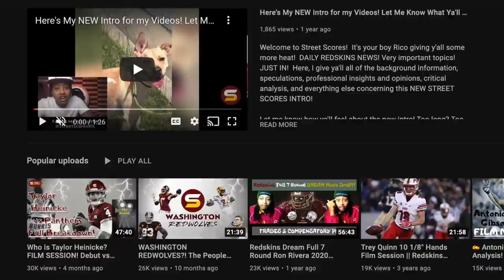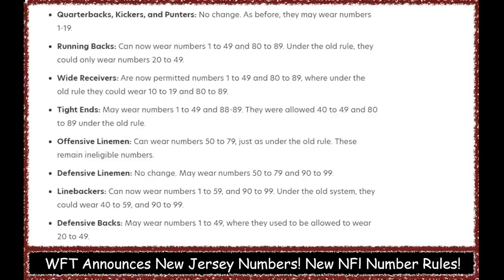David Mayo Signed! Darrick Forrest to Injured Reserve! NEW JERSEY NUMBERS FOR PLAYERS! Injury Update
Welcome to Street Scores!  It's your boy Rico giving y'all some more heat!  Welcome to Street Scores! It's your boy Rico giving y'all some more heat! DAILY W.F.T NEWS! Very important topics! JUST IN! Here, I give ya'll all of the background information, speculations, professional insights and opinions, critical analysis, and everything else concerning all of rumors surrounding Washington Football Team's pursuit in ex-Texans & ex-Dolphins off-ball linebacker Benardrick Mckinney!

Today's Topics:
1. The Washington Football Team has shown resigned LB David Mayo, special teams ace, certified run stopper! WFT has also sent Rookie S Darrick Forrest to the I.R.!
2. Washington has announced new numbers for both current & recently added players! Whole stole & took who's jersey numbers? The NFL has new jersey rules for each position!
3. Update on Special Teams Coordinator Nate Kaczor coming back from covid-19 protocols! Update on Curtis Samuel's injury!

Ryan Fitzpatrick Taylor Heinicke Kyle Allen Antonio Gibson J.D. McKissic Jaret Patterson Logan Thomas John Bates Sammis Reyes Ricky Seals-Jones Terry McLaurin Curtis Samuel Adam Humphries Dyami Brown Cam Sims Dax Milne DeAndre Carter Charles Leno Ereck Flowers Chase Roullier Brandon Scherff Sam Cosmi Cornelius Lucas Wes Schweitzer Saahdiq Charles Tyler Larsen Chase Young Jonathan Allen Daron Payne Montez Sweat Matt Ioannidis Tim Settle James Smith-Williams Shaka Toney Casey Toohill Jamin Davis Jon Bostic Cole Holcomb Khaleke Hudson William Jackson III Kendall Fuller Benjamin St-Juste Darryl Roberts Torry McTyer Troy Apke Landon Collins Kam Curl Bobby McCain Deshazor Everett Darrick Forrest Dustin Hopkins Tress Way Camaron Cheeseman

Peyton Barber Antonio Gandy-Golden David Steinmetz Beau Benzschawel Wes Martin Keith Ismael Jon Toth William Bradley-King Bunmi Rotimi Daniel Wise Gabe Wright David Mayo Jared Norris Danny Johnson Jimmy Moreland Jordan Kunaszyk Jeremy Reaves Bunmi Rotimi